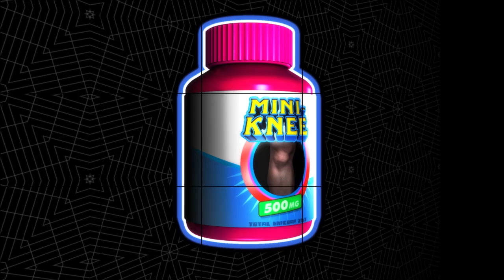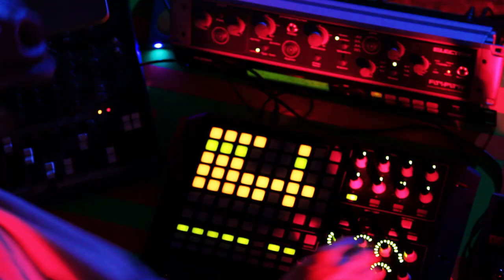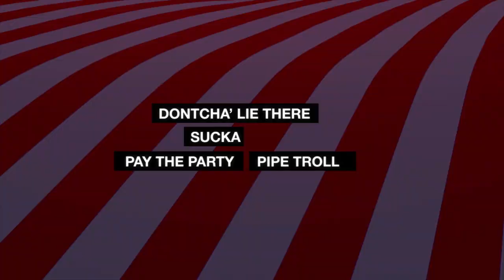Total Unicorn 'Mini Knee'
The Protocorn pharmaceutical trial results for the 500mg dosage Mini-Knee capsule are in! Side effects may include eagle vision, cakey pride, shy grundles, heel pop oldies, taco penis, pipe troll payments, soggy bagfuls, and revelation of the One True Chicken. See U at Uni-con 2014! Headliners, the Nodoz Natural Tapshow Boner People are confirmative!

Directed by Stephen Hal Fishman
Videography by PJ Raval
Edited, composited, & animated by: Stephen Hal Fishman

Total Unicorn:
Lyman 'Corn Wizard Venti' Hardy III: music
Stephen 'Microcorn Eagle Vision' Fishman: viz
Lindsey 'Cornette' Taylor: choreography
Stanley 'Fantasy Horn' Williamson: dancer, puppetry